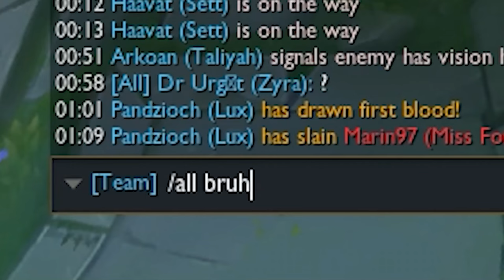JAK ĆWICZĄ PROSI? (League of Legends)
Zainstaluj Raid za Darmo IOS/ANDROID/PC i obczaj mojego nowego ulubionego championa - Bellower.